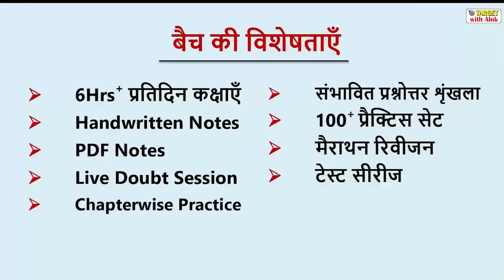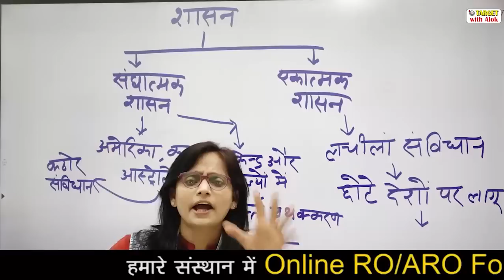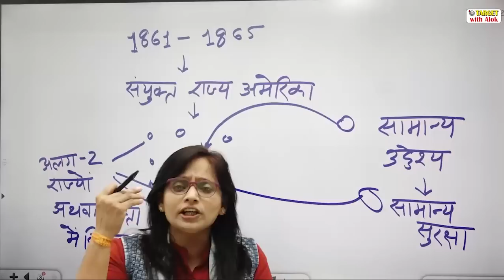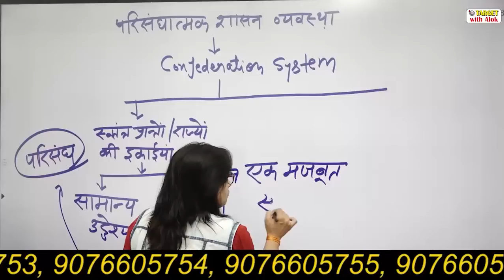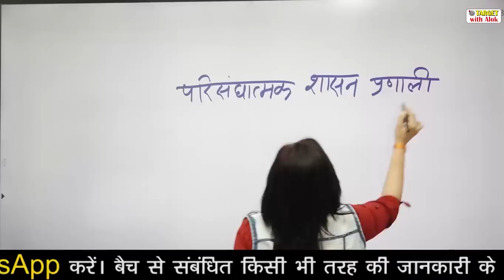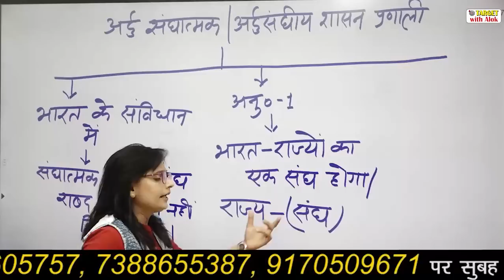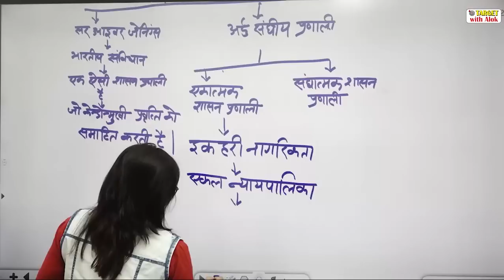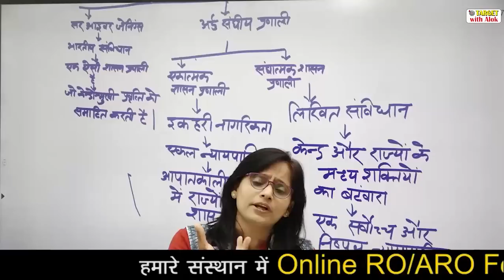RO / ARO Prelims 2021|| संविधान || शासन के प्रकार -2 || TARGET with Alok